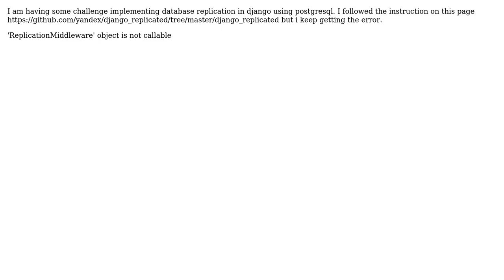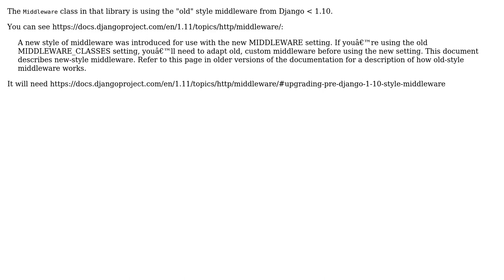How to implement postgresql replication in django?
With thanks & praise to God, and with thanks to the many people who have made this project possible! | Content (except music & images) licensed under CC BY-SA | Music | Images & others | With thanks to user Timmy O'Mahony user ebenezer popoola and the Stack Exchange Network Trademarks are property of their respective owners. You are responsible for your own actions.